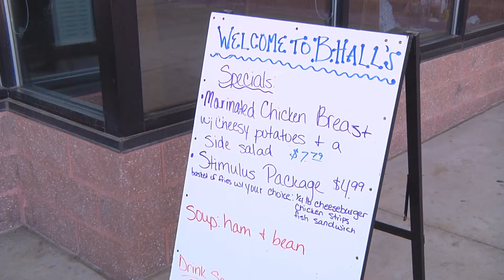O'FallonTV: B. Halls Family Grill | O'Fallon, Missouri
We opened our restaurant in January 2002.  Since that time, we've distinguished ourselves as a great family-friendly restaurant.  Many sports teams (both kids and adults!) come in after games or for special gatherings.  And we always have a crowd of regulars that can be found in the bar area.